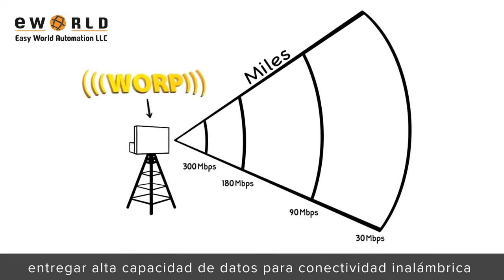Easy World Automation - Proxim's proprietary technology WORP® explained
WORP Drive is one of the most efficient Proxim designs that offer uninterrupted high-capacity long-range wireless connectivity for applications like video surveillance, service provider, and intelligent transportation. Proxim provides a reliable and secure wireless network for our high-profile customers with fewer access points to manage and lower operating costs.